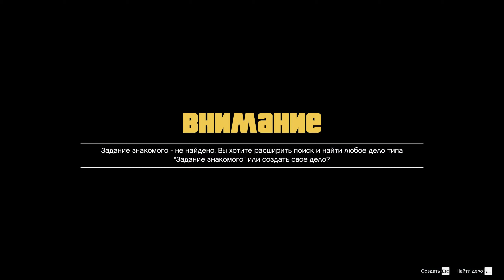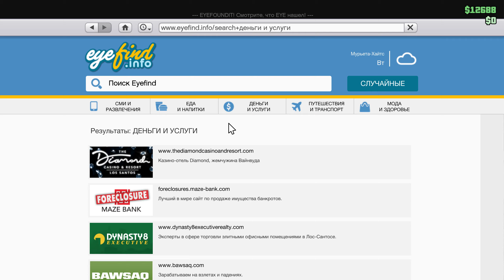Grand Theft Auto V GG